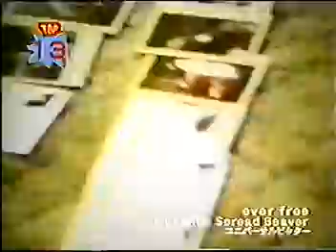[히데] Hide - EVER FREE (M.V.)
히데의 팬으로서 즐겁게 감상하였으면 합니다.

ever free
- Hide Solo -

Let me, let me free.  Let me out.(x2)

戀(こい)に 戀(こい)した 氣持(きも)ち 無(な)くし ちゃって
코이니 코이시타 키모치 나쿠시챵테
연인을 사랑했던 마음 잃어버리고

誰(だれ)かに 聞(き)いて みる
다레카니 키이테미루
누군가에게 물어봐요

そいで ため息(いき)まじりに 言(い)いました
소이데 타메이키 마지리니 이이마시타
그리고 한숨 섞어 말했지요

「愛(あい)って いくらでしょう」
아잇테 이쿠라데쇼-
「사랑이란 얼마죠?」

夢(ゆめ)に 夢見(ゆめみ)た 季節(きせつ) 忘(わす)れちゃって
유메니 유메미타 키세츠 와스레챵테
꿈에서 꿈꾸었던 계절 잊어버리고

あの 子(こ)に 聞(き)いて みる
아노 코니 키이테미루
그 아이에게 물어봐요

すると 微笑(ほほえ)む あなたは 言(い)いました
스루토 호호에무 아나타와 이이마시타
그러자 미소 지으며 당신은 말했지요.

「夢(ゆめ)って 食(た)べれるの 」
「유멧테 타베레루노」
「꿈이란 것은 먹을 수 있나요? 」

暮(く)れゆく日日(ひび) 眺(なが)めてたら
쿠레유쿠 히비 나가메테타라
저물어 가는 나날 바라보노라면

色褪(いろあ)せた Sunny Days
이로 아세타 Sunny Days
빛바랜 Sunny Days

消(き)えてゆく 最初(さいしょ)の メロディ­
키에테 유쿠 사이쇼노 메로디
사라져간 처음의 멜로디

何處(どこ)で 無(な)くしたのだろう
도코데 나쿠시타노 다로-
어디서 잃어버린 걸까?

でたらめと 呼(いよ)ばれた 君(きみ)の 夢(ゆめ)の
데타라메토 요바레타 키미노 유메노
엉뚱하다고 불려진 네 꿈의

續(つづ)きは まだ 胸(むね)の 中(なか)で 震(ふる)えてる
츠즈키와 마다 무네노 나카데 후루에테루
계속은 아직 가슴속에서 떨리고 있어요

Ever Free 崩(くず)れそうな 君(きみ)の スト­リ­
Ever Free 쿠즈레소-나 키미노 스토-리-
Ever Free 무너질 것 같은 당신의 이야기

描(えが)ければ 見(み)えるのか Dream?
에가케레바 미에루노카 Dream
그려본다면 볼 수 있을까? Dream

Ever Free 何處に Free?  Ever Free
Ever Free 도코니 Free?  Ever Free
Ever Free 어디에 Free?  Ever Free

割(わ)れた 太陽(たいよう)みたいに
와레타 타이요-미타이니
갈라진 태양처럼

飛(と)び 散(ち)った 日日(ひび)も
토비칫타 히비모
어지럽게 흩어져 버린 나날도

消(き)えて ゆく 最初(さいしょ)の メモリ
키에테 유쿠 사이쇼노 메모리
사라져 가는 처음의 기억

何處(どこ)へ 行(い)き たいのだろう
도코에 유키타이노다로-
어디로 가고 싶은 걸까?

でたらめと 呼(いよ)ばれた 君(きみ)の 自由(じゆう)の
데타라메토 요바레타 키미노 지유-노
엉뚱하다고 불린 당신 자유의

翼(つばさ)は まだ 閉(と)じたままで 眠(ねむ)ってる
츠바사와 마다 토지타 마마데 네뭇테루
날개는 아직 접힌 채로 잠자고 있어요

Ever Free この 夜(よる)を 突(つ)き 拔(ぬ)けて
Ever Free 코노 요루오 츠키누케테
Ever Free 이 밤을 뚫고서

目覺(めざ)めれば 飛(と)べるのか Freeに?
메자메레바 토베루노카 FREE니?
눈뜬다면 날 수 있을까 자유롭게?

Fu Fu Ever Free(x4)
...in your sight